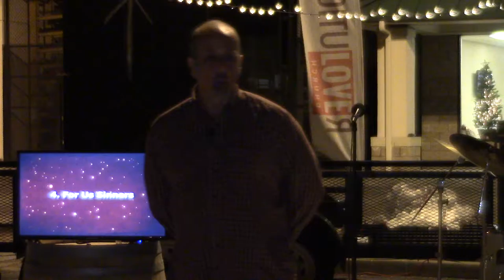Christmas Eve Under The Stars...2016